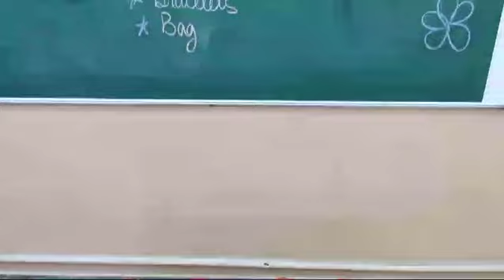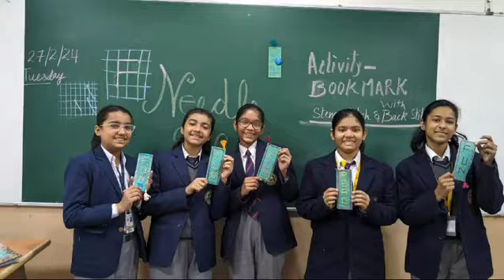BAGLESS DAY ACTIVITIES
Bagless Days, Sports, Dance